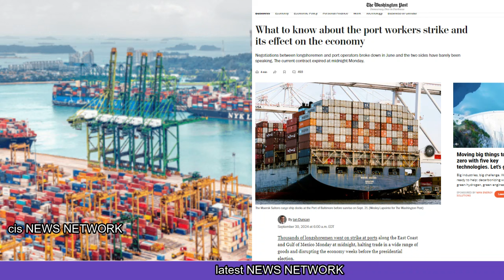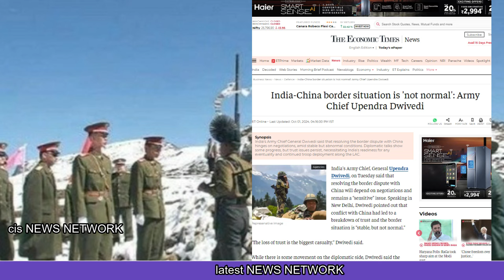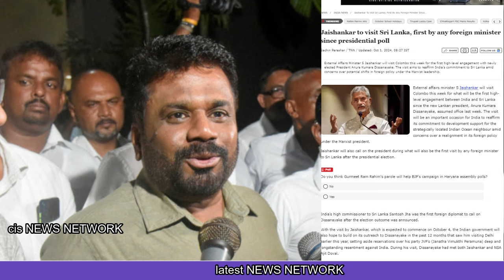भारत ने श्रीलंका में पलटा खेल| 50 साल के बाद US में हड़कंप|India turned in Sri Lanka| 2octeve LL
India turned the tables in Sri Lanka,
After 50 years there is chaos in America,
China and Pakistan are worried about India,
भारत ने श्रीलंका में पलटा खेल ,
50 साल के बाद अमेरिका में हड़कंप ,
भारत से चीन-पाकिस्तान हुए बेचैन,
2octeve LL